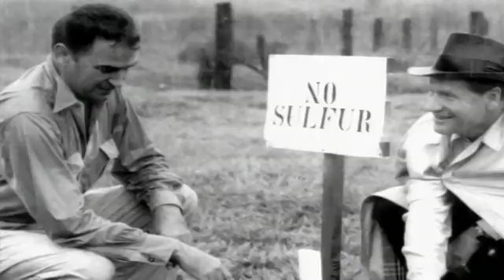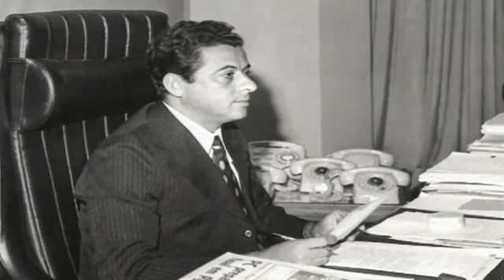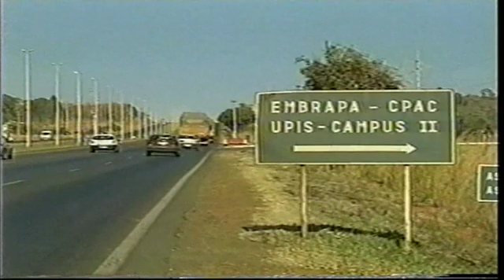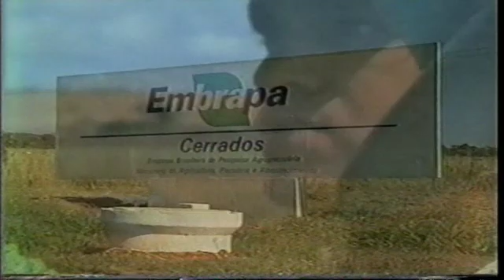2006 Laureates: Edson Lobato, Colin McClung, and H.E Alysson Paolin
The 2006 World Food Prize Laureates--Mr. Edson Lobato of Brazil, Dr. A. Colin McClung of the United States, and H.E. Alysson Paolinelli of Brazil-- each played a vital role in transforming the Cerrado -- a region of vast, once infertile tropical high plains stretching across Brazil -- into highly productive cropland.